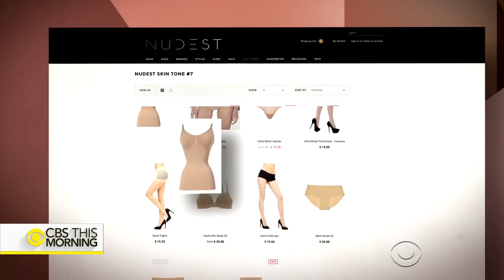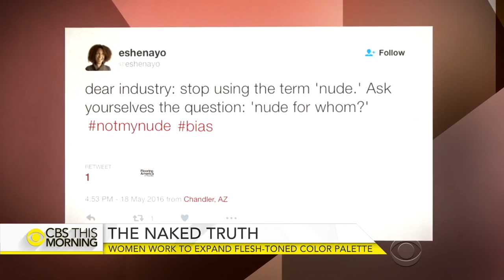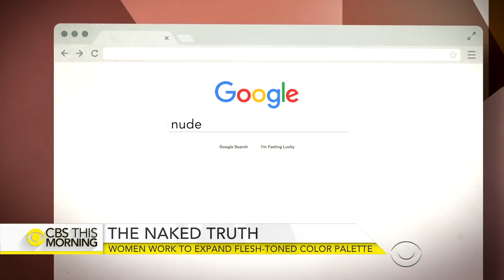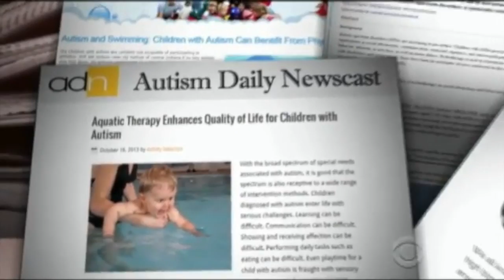Meg Oliver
This video is about Meg Oliver